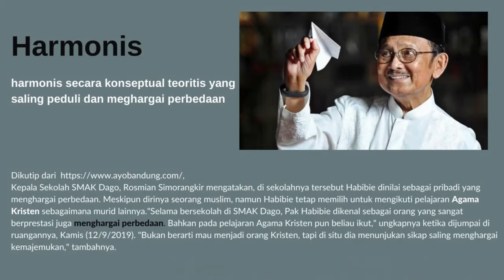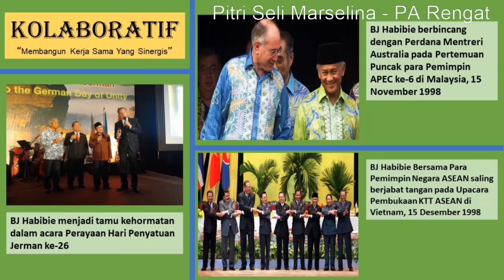TOKOH BERAKHLAK TUGAS LATSAR ANGKATAN 8 KEL.1